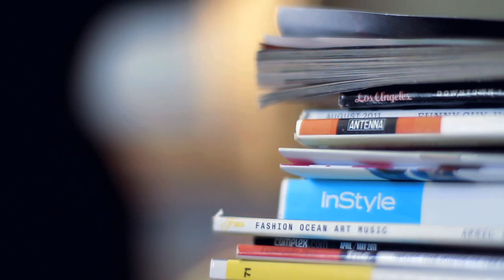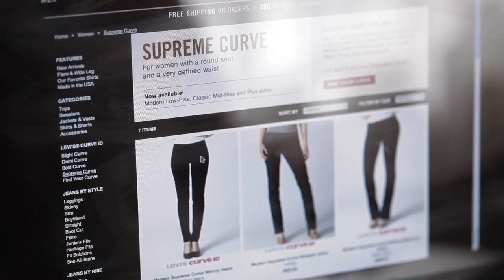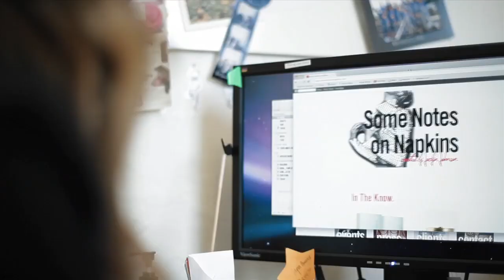Levi's Haul featuring Sunbeam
Sunbeam's "Bulldogs" is featured in this new Levi's spot.